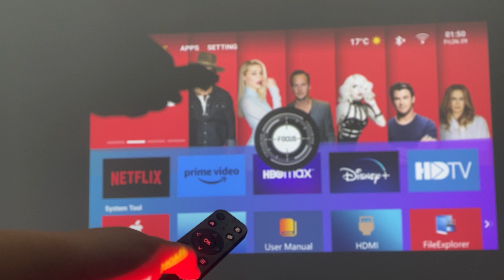How to operate BYINTEK R80 manual focusing?